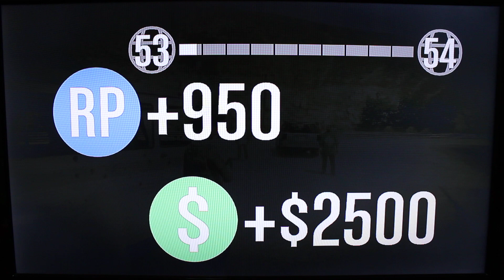steal rv, mission accomplished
"Play Baby" online, Grand Theft Auto 5.